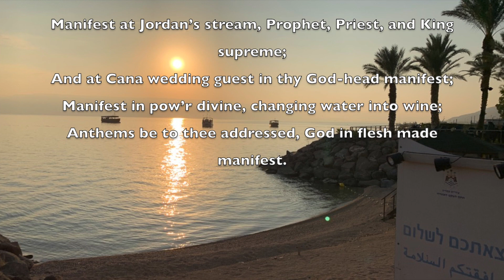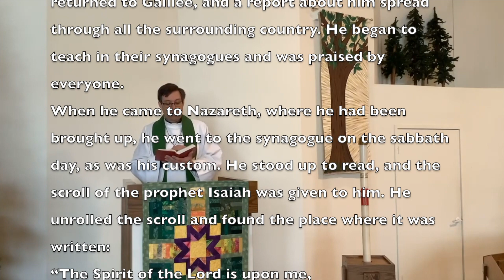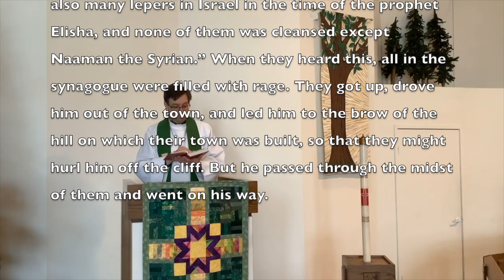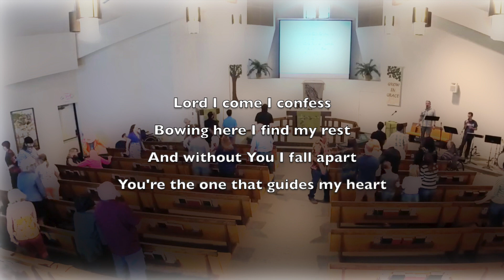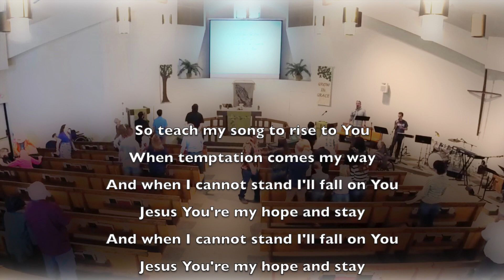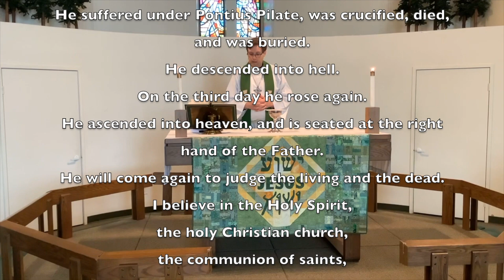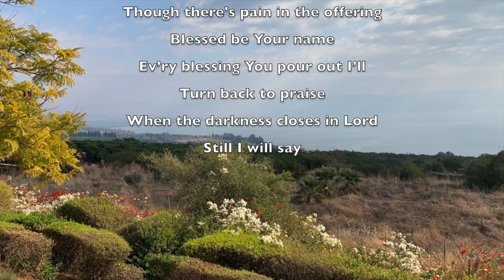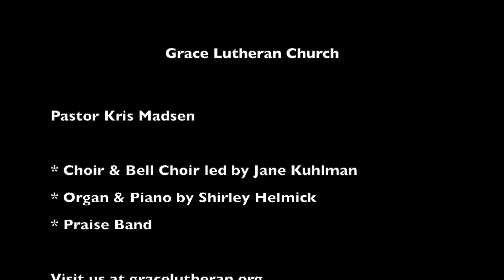January 17, 2021 Sunday Service